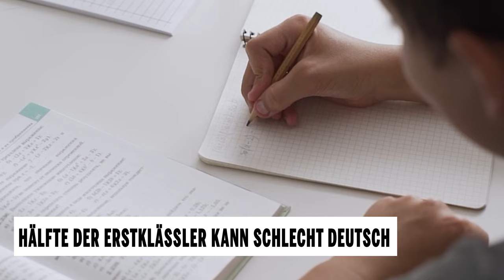Hälfte der Wiener Erstklässler kann schlecht Deutsch